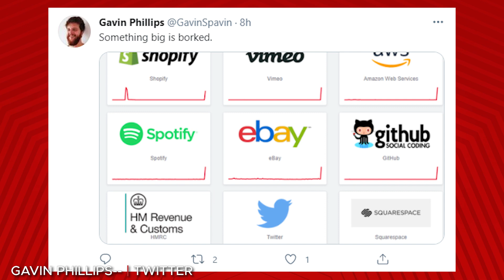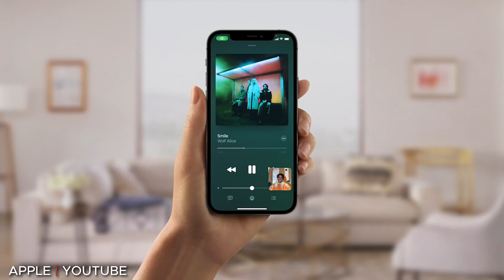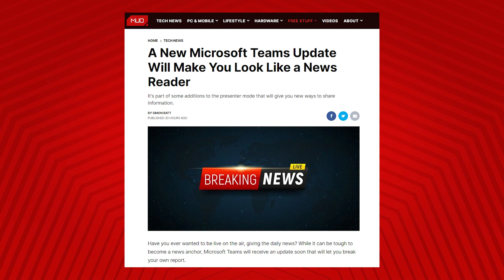A Bunch of the Internet Broke Today (FaceTime on Android, Microsoft Teams)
In today’s episode of MUO Tech Bytes, we take a bite out of the biggest tech stories from the last 24 hours.

1. Fastly CDN Issue Forces Reddit, Twitch, PayPal, & Amazon Offline in Worldwide Internet Outage
2. FaceTime Will Soon Be Available on Windows and Android
3. A New Microsoft Teams Update Will Make You Look Like a News Reader

Make sure to Like the video and check back every weekday afternoon for a new episode.